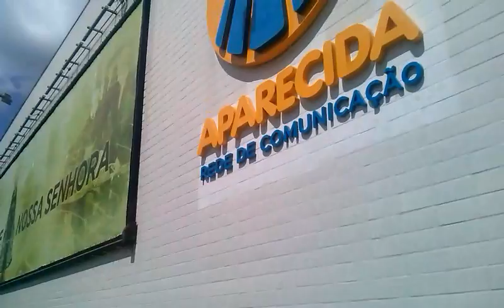Aparecida-SP e sua Passarela vistas pelo repórter Paulo Maciel 16-11-2018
PAULO MACIEL MOSTRA IMAGENS DE APARECIDA/SP
PASSARELA, BONDINHO, TV APARECIDA, SANTUÁRIO NACIONAL...
O repórter Paulo Maciel, de Colatina, cidade com 121.580 habitantes (IBGE-2018) situada no noroeste do ES, mostra imagens da cidade de Aparecida, na região do Vale do Paraíba, no estado de São Paulo. Um dos destaques é a passarela que liga o Santuário Nacional à Matriz Basílica Velha de Nossa Senhora Aparecida. O repórter assistiu a uma missa e passou diante da imagem original de Nossa Senhora Aparecida, no Santuário Nacional. Foi na sexta-feira, dia 16 de novembro de 2018. Nessa data, havia um grande número de romeiros e turistas na cidade paulista. Em seguida, Maciel foi para a Comunidade Canção Nova, em Cachoeira Paulista/SP. Ele participou da excursão para o Acampamento Nacional da Pastoral da Sobriedade.
Texto, filmagem e narração: Repórter, radialista e blogueiro Paulo Maciel, de Colatina/ES, para suas páginas na web: paulo roberto maciel (canal no youtube), reporterpaulomaciel.blogspot.com e (1º-12-2018)